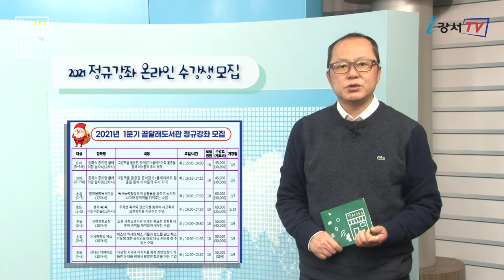《강서365》 28회 _ 가양도서관 한강길따라 역사길 따라 온라인 강좌, 2021 마을공동체사업 온라인 통합 설명회, 곰달래도서관 2021 정규강좌 온라인 수강생 모집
강서365에 강서구민영상기자단 박청입니다.

정부의 잇따른 방역 조치 상향에도 코로나 19확산세가 멈추지 않고 있습니다.
또한 고병원성 조류 인플루엔자까지 전국 곳곳에서 발생하고 있는데요.
이런 총제적인 위기상황에서 확산 세를 꺾기 위해서는 철저한 방역과 거리두기에 우리 모두 적극 협조해야겠습니다.

오늘은
가양도서관, 한강길 따라 역사길 따라 온라인 강좌,
2021 마을공동체사업 온라인 통합 설명회,
곰달래도서관, 2021 정규강좌 온라인 수강생 모집
소식을 전해드립니다.

한강은 예로부터 강변 나루터를 중심으로 한양과 지방을 잇는 중요한 물류 운반 기지였습니다.
가양도서관에서는 ‘한강길 따라 역사길 따라’ 온라인 강의 프로그램을 진행합니다.

성인을 대상으로 진행되는 이번 강좌에는 삼국시대 광나루길, 조선시대 송파나루길, 개항기 양화 나루길 등 숨겨진 한강변 문화유적을 찾아봅니다.
오는 22과 23일, 그리고 27일부터 30일까지 도서관 홈페이지에 접속하시면 시스코 웹엑스 온라인 강의실을 통해 시청 가능합니다.

2021년 마을공동체사업 온라인 통합 설명회가 열립니다.

12월 21일 희망하는 시민이면 누구나 참여할 수 있으며 2021년 서울시 마을공동체 공모사업 내용과 추진일정을 자세히 안내합니다.
서울시 유튜브 채널에서 시청하시면 되며 이밖에 자세한 문의는 서울시 지역공동체 담당관 또는 마을공동체 종합지원센터로 문의하시면 됩니다.

곰달래 도서관에서는 2021년도 1분기 정규강좌 온라인 수업 수강생을 모집합니다.

1월 5일부터 4월 2일까지 진행되는 다양한 강좌를 강서구 통합도서관 홈페이지, 곰달래도서관에서 신청할 수 있습니다.
유아를 위한 ‘동화 속 종이랑 클레이랑 놀자’, 초등학생을 대상으로 ‘창의 융합 독서미술’, 성인들을 위한 ‘어린이책 놀이지도사 2급’ 등 다양한 강좌가 준비돼 있습니다.

북서쪽의 찬 공기가 유입되면서 전국 대부분 지역의 기온이 뚝 떨어지는 등 추운 날씨를 보이고 있습니다.
방한에 신경 쓰시고 건강관리 잘하시기 바랍니다.
오늘은 여기까지입니다. 건강한 한주 되십시오.

리포터 : 박청 / 기사 : 박청 / 촬영 : 김분여 / 편집 : 박청